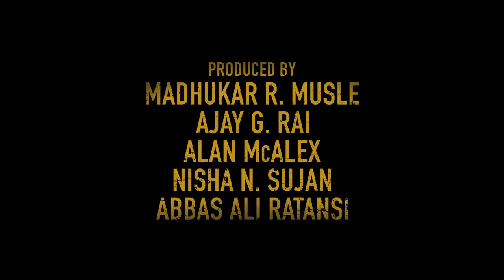GURGAON 2017 OFFICIAL THEATRICAL TRAILER AKSHAY OBEROI, RAGINI KHANNA, PANKAJ TRIPATHI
JAR Pictures is an Indian motion picture production company based in Mumbai. The company was founded in 2011 by Bollywood producers Ajay G. Rai and Alan McAlex.
Jar Pictures is mostly known for making independent films. Jar Pictures also provides production services to leading studios in India.

Jar Pictures' Liar's Dice was India's Official Entry for the Best Foreign Language Film for the 87th Academy Awards.